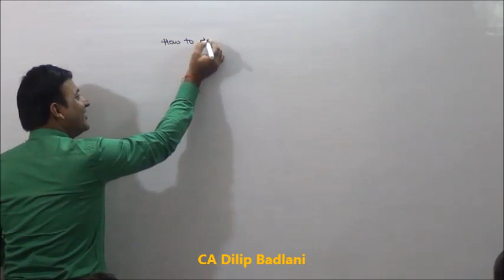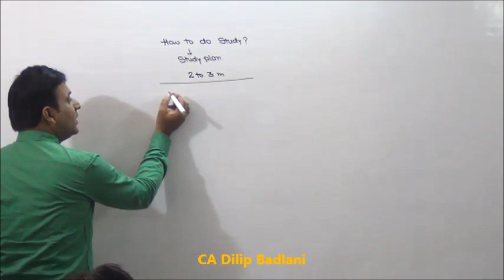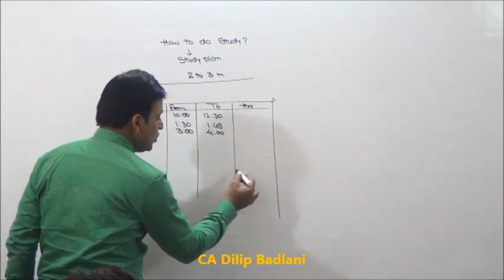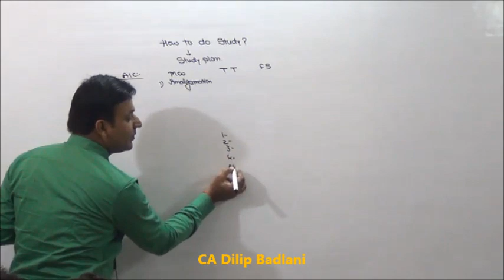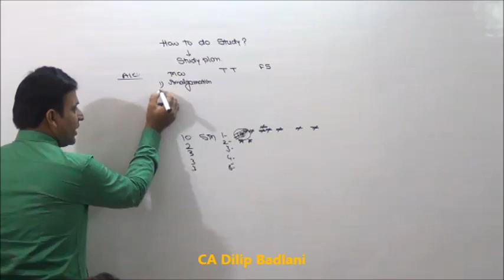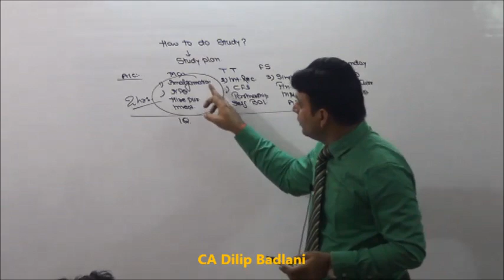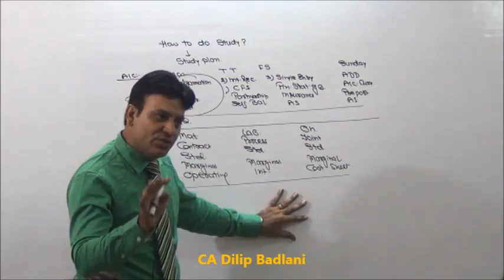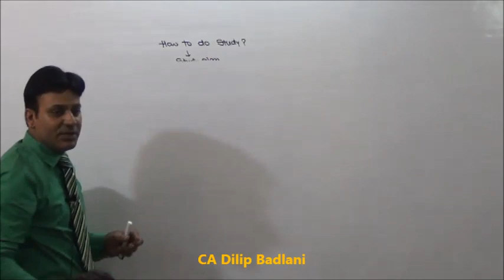How to plan Your Study...